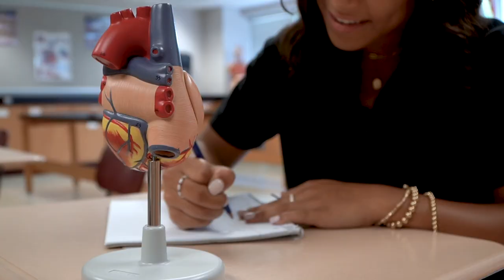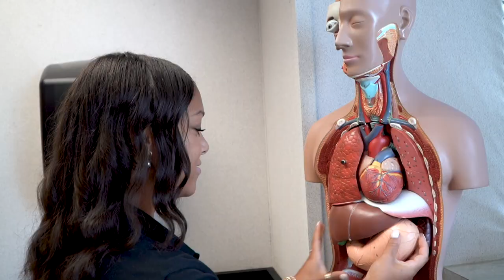The Concordia Difference - Concordia Clarity Webinar Series